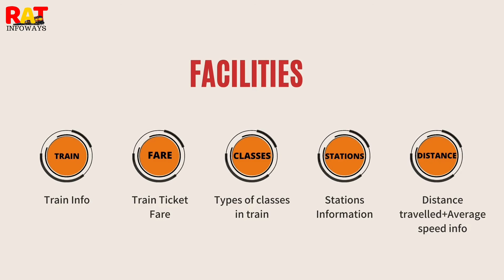Indian Railway | Old Coaches | COVID-19 Isolation Ward | Rat Infoways | Rail News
Railway News

Corona Virus News Railway Started Old Coaches Convert into COVID-19 isolation Ward| Rat infoways